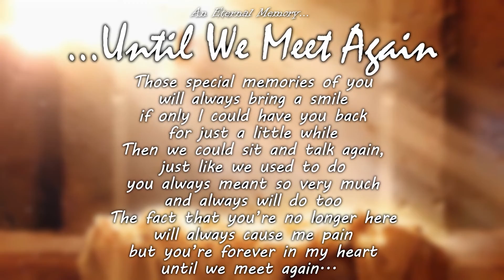tribute to my bestfriend dj joms ingalla